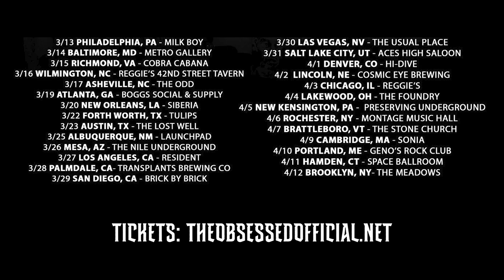The Obsessed - Gilded Sorrow USA Tour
3/13 - Philadelphia, PA @ Milk Boy

3/14 - Baltimore, MD @ Metro Gallery

3/15 - Richmond, VA @ Cobra Cabana

3/16 - Wilmington, NC @ Reggie's 42nd Street Tavern

3/17 - Asheville, NC @ The Odd

3/19 - Atlanta, GA @ Boggs Social & Supply

3/20 - New Orleans, LA @ Siberia

3/22 - Fort Worth, TX @ Tulips

3/23 - Austin, TX @ The Lost Well

3/25 - Albuquerque, NM @ Launchpad

3/26 - Mesa, AZ @ The Nile Underground

3/27 - Los Angeles, CA @ Resident

3/28 - Palmdale, CA @ Transplants Brewing

3/29 - San Diego, CA @ Brick By Brick

3/30 - Las Vegas, NV @ The Usual Place

3/31 - Salt Lake City, UT @ Aces High Saloon

4/1 - Denver, CO @ Hi-Dive

4/2 - Lincoln, NE @ Cosmic Eye Brewing

4/3 - Chicago, IL @ Reggies

4/4 - Lakewood, OH @ The Foundry

4/5 - New Kensington, PA @ Preserving Underground

4/6 - Rochester, NY @ Montage Music Hall

4/7 - Brattleboro, VT @ The Stone Church

4/9 - Cambridge, MA @ Sonia

4/10 - Portland, ME @ Geno's Rock Club

4/11 - Hamden, CT @ Space Ballroom

4/12 - Brooklyn, NY @ The Meadows